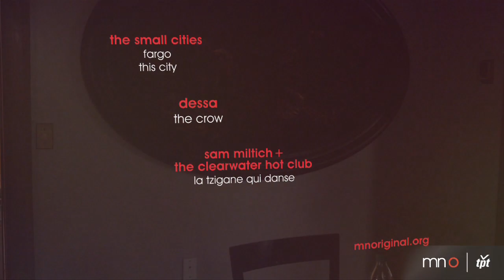Terrence Payne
Terrence Payne's imagined compositions often have a humorous quality to them. Taking inspiration from classical portraiture and design, Payne's colored pencil and oil pastel works offer a unique perspective of humanity. Payne's newest project challenged him to focus on the patterns he creates, turning them into a series of wallpaper prints that were featured in Dwell Magazine. A founder of Minnesota's Rosalux Gallery, he has also helped dozens of artists further their careers.